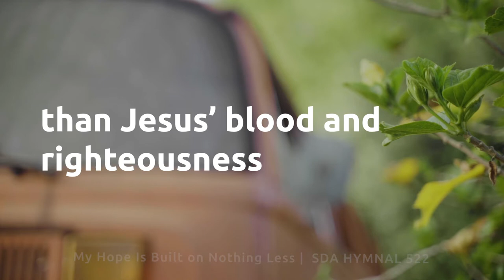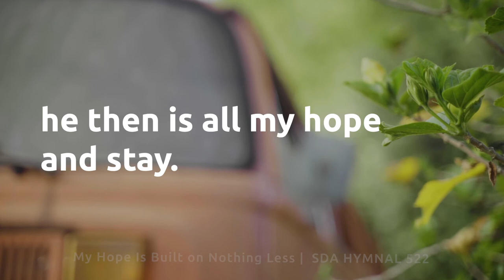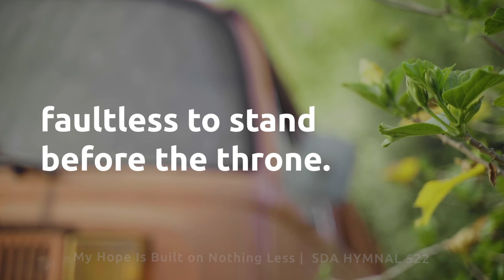My Hope is Built on Nothing Less | Lyric Video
Piano: Ingrid Sand
Vocals: Eduardo and Evelyn Bovo

Than Jesus Christ, my righteousness;

When darkness veils His lovely face,

His oath, His covenant, His blood,

In Him, my righteousness, alone,